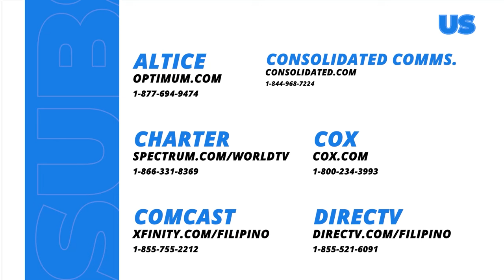Love. Die. Repeat: When ACCIDENT puts Chloe’s PREGNANCY at risk (Episode 46)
Aired (March 18, 2024): After agreeing to accompany Chloe (Valeen Montenegro) for the marital check up, Bernard (Xian Lim) did not appear right away. Unfortunately, she had an accident while she was by herself waiting in her house.